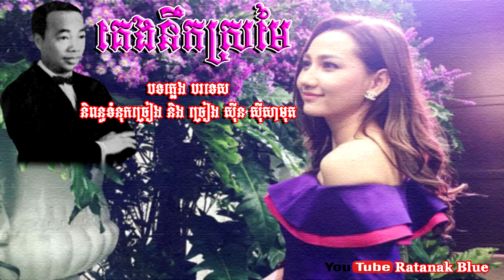គេងនឹកស្រមៃ - ស៊ីន ស៊ីសាមុត | Sinn Sisamouth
- បទៈ គេងនឹកស្រមៃ
**នៅលើថាសសរសេរថា គេងនឹកស្រម័យ ខ្ញុំសូមកែឱ្យត្រូវតាមវចនានុក្រមខ្មែរ គេងនឹកស្រមៃ
***(គ្រប់គ្នាតែច្រឡំថាចំណងជើង លួចស្រឡាញ់ស្រីម្នាក់ ឬ បទ ស្រឡាញ់តែស្រីម្នាក់ )
- និពន្ធទំនុកច្រៀង និង ច្រៀងដោយ ស៊ីន ស៊ីសាមុត
- បទភ្លេង បរទេស
- ប្រគុំជាចង្វាក់ Bolero twist
- ថតនៅថាស ភ្នំពេជ្រ 45-3302 A
** អរគុណដល់បងសំណាងដែលបានផ្ដល់បទចម្រៀងដ៏ពីរោះមួយបទនេះ

Image Khmer Star HIN CHANNIROTH
Images source: Public domain in google safety image